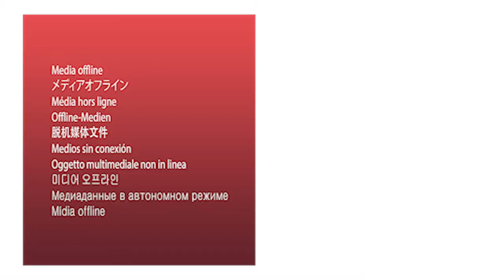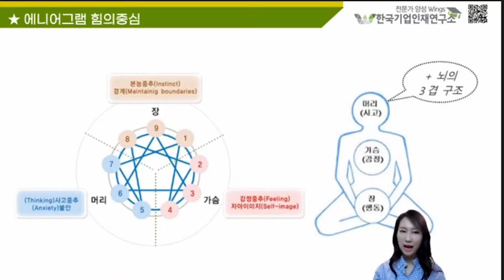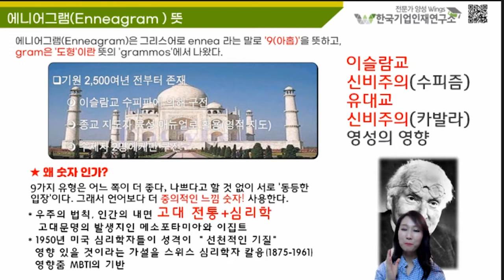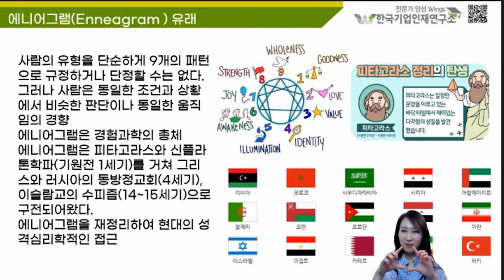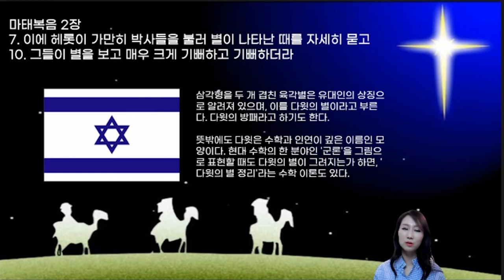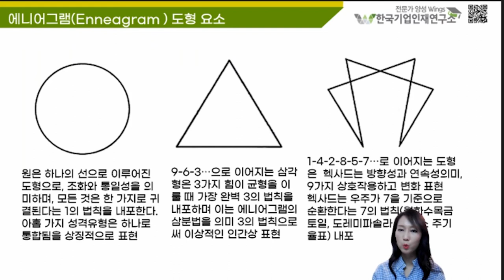에니어그램의기원 ,무료에니어그램 해보기, 별의역사,에니어그램 테스트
무료에니어그램 검사해보기~

- 가장빠른 채팅상담 클릭!!

에니어그램으로 나랑 친해지기 함께해요 아래 무료 스터디를
공지합니다. 배우고 싶으신분들 누구나 환영합니다.

전문가양성윙스에서 2시에 힐링스터디를

모든분들이 아래 카톡방에서 스터디 함께해요~^^

2시에 힐링스터디(수요일 2시)

몸&맘힐링 하고 싶은사람! 여기여기 모여라!
비번:1004